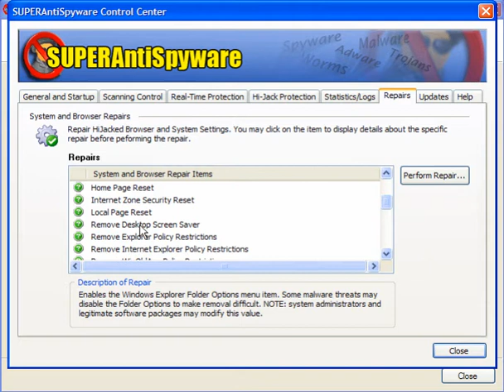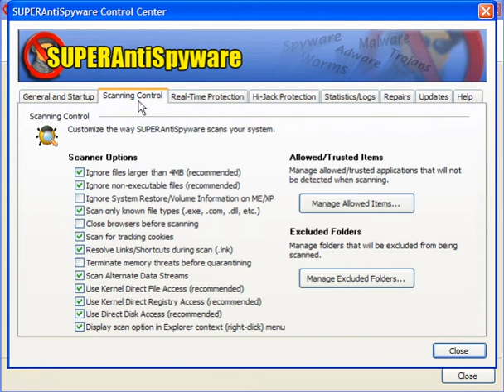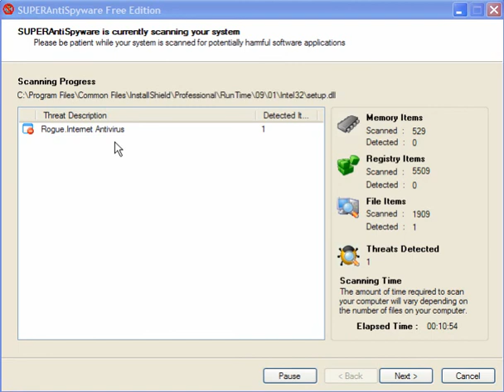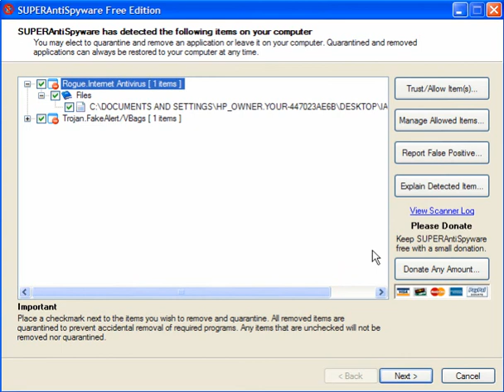using Superantispyware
Superantispyware is a free program which will detect spyware and remove over 1,000,000 pests such as Vundo, ZLob, SmitFraud, WinFixer, VirusRay, and VirusHeat. Repair broken Internet connections, desktops, registry editing, and task  manager and remove many of the current fake programs that are circulating.